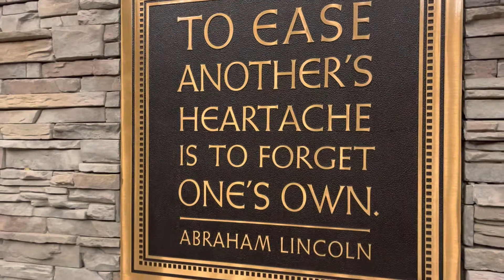Waters Creek on Bethany; Allen, Texas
Popcorn, Sqaud!!  this is where we are at and this is what it’s and that’s why I like going to a place!!  like this and is where!!  you should, eat at and everything, is great!!